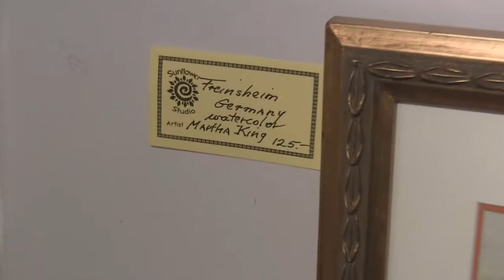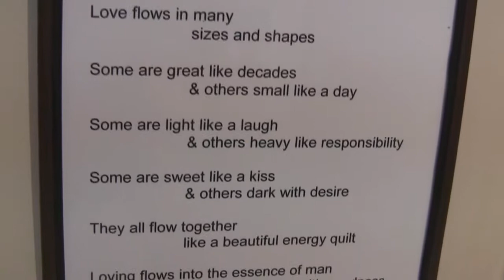art after hours jun2012